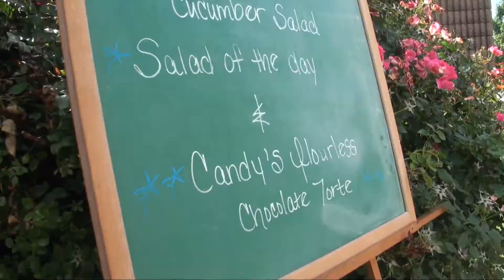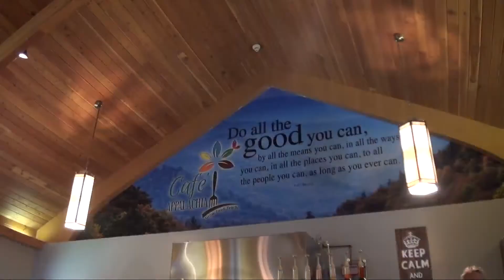Cafe Appalachia: Locally sourced menu bringing hope to formerly addicted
The open kitchen is staffed with folks who are recovering from addiction, and it's about paying what you can afford.  Pay what you can.   If you can afford a little bit more, pay a little bit more, that will go towards feeding someone else.